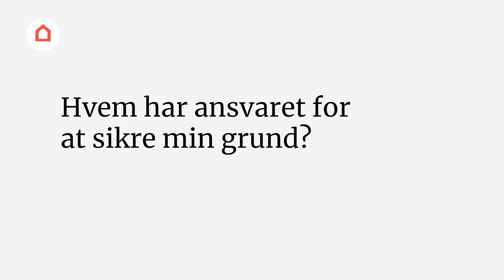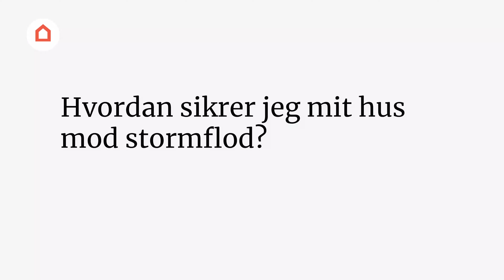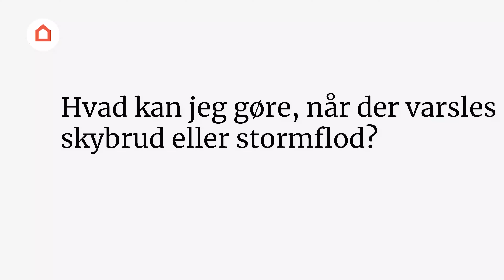Fageksperten forklarer: Sikring mod skybrud og stormflod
Vil du sikre din bolig mod de voldsomme kræfter fra skybrud og stormflod? I denne video giver fagekspert Tue Patursson fra Videncentret Bolius værdifulde råd til, hvordan du kan beskytte dit hjem effektivt.

Lær at tage de nødvendige skridt for at forhindre skader på din ejendom, når ekstremt vejr rammer. Vi gennemgår vigtige metoder som vurdering af risiko, forberedelse af din ejendom og samarbejde med naboer og myndigheder.

Kapitelinddeling:
00:00 - Introduktion
00:03 - Hvem skal sikre sig mod skybrud og stormflod?
00:38 - Hvem har ansvaret for at sikre min grund og min bolig?
01:07 - Hvordan sikrer jeg min bolig mod skybrud?
01:43 - Hvordan sikrer jeg min bolig mod stormflod?
02:20 - Hvad kan jeg gøre, når der varsles skybrud eller stormflod?